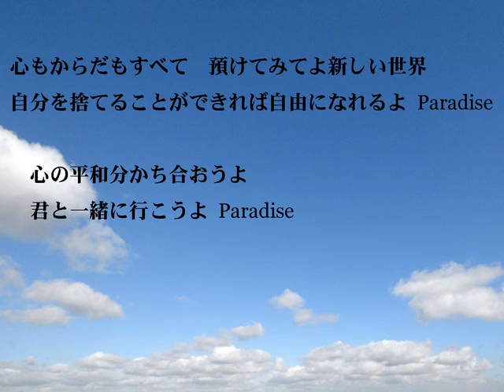オリジナル讃美歌『Paradise』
オリジナル讃美歌シリーズですが、この編曲でこの二人に歌わせると、別のParadiseに逝っちゃってそうです。はい、初めから狙ってます。